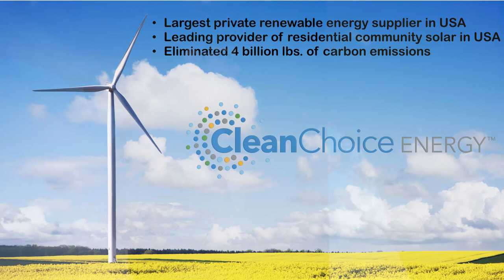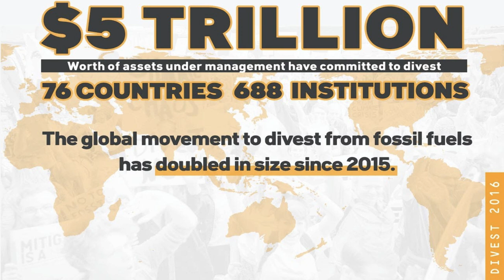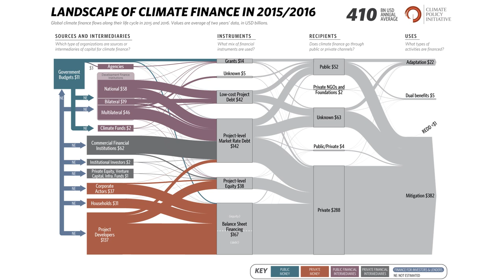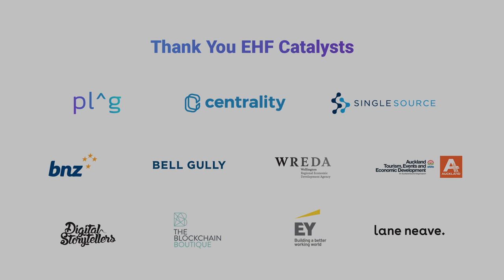Clean Energy Innovation - Richard Graves at New Frontiers 2019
EHF Fellow, Richard Graves on innovating in the clean energy sector.